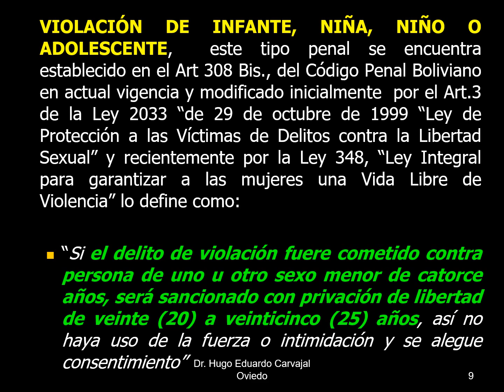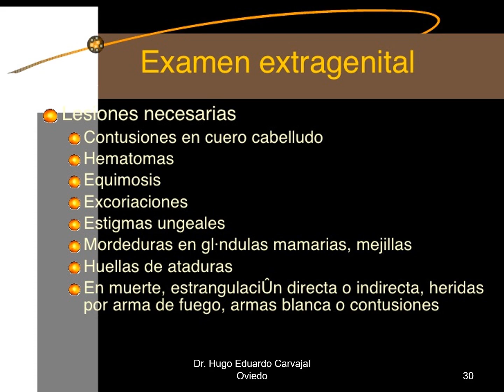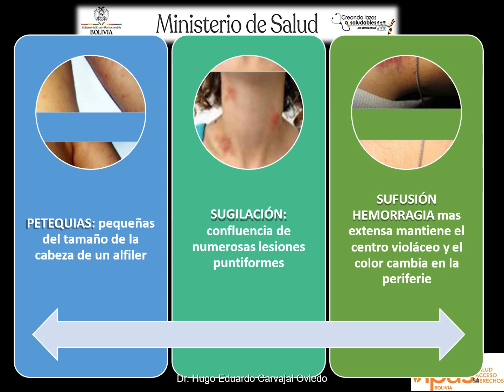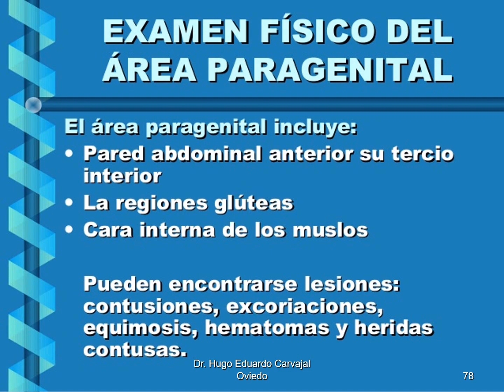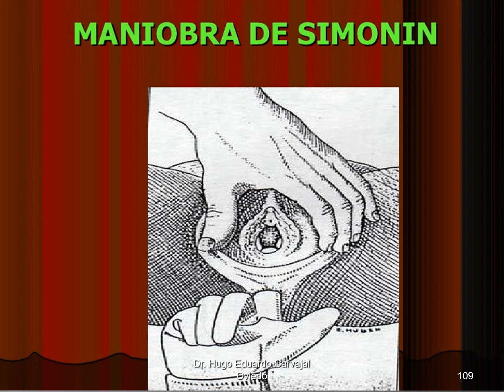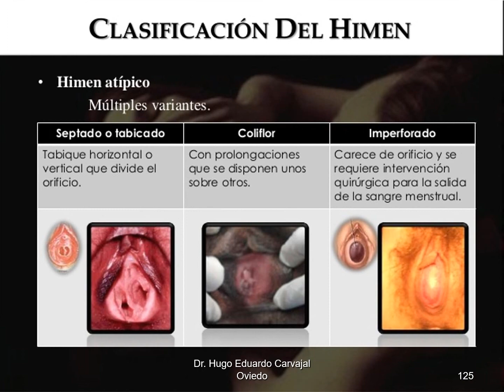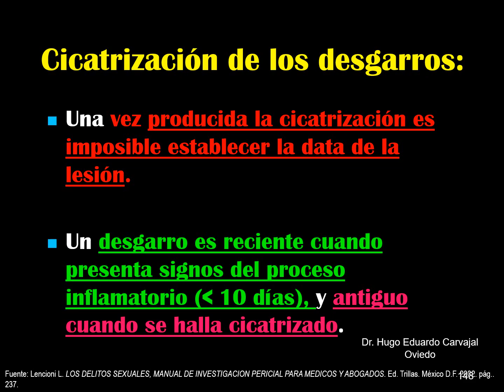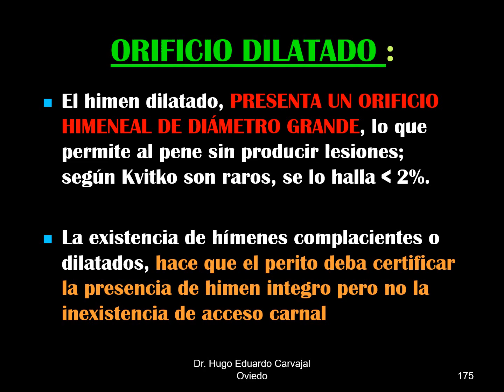1. LLENADO DEL CERTIFICADO EN VIOLENCIA SEXUAL - I PARTE.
Presentación (Primera Parte) en el Taller de Emergencias Gineo-obstetricas y Pediátricas- neonatales (Fase I), Camargo, 01 al 03 de agosto de 2024.